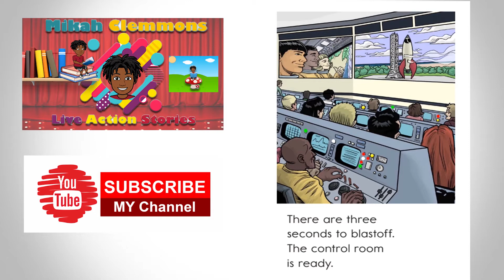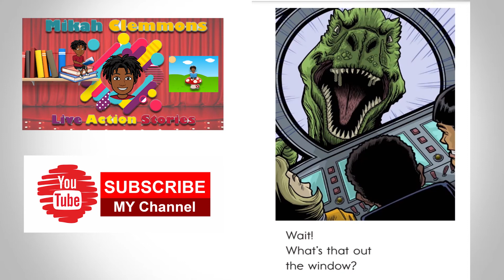Five Seconds To Blastoff! Book Narrated By Mikah Clemmons